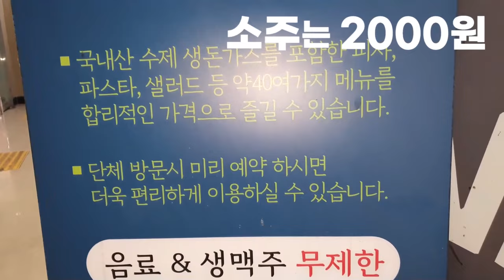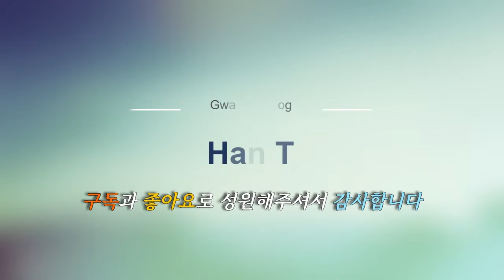대구 엄마가 최고로 뽑은 광주 맛집 재방문! 쿠폰 10개 모으면 1명 무료 (Gwang Ju Vlog)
돈페에서 먹어야 하는 세 가지! 양송이 크림스프, 볶음짬뽕, 돈까스 꼭 드세요! 쿠폰 10개 모으면 1명이 무료랍니다

* 촬영장비 : 오즈모모바일6 / 갤럭시 S9 + S10
* 편집프로그램 : MiniToolMovieMaker / Vrew / 미리캔버스